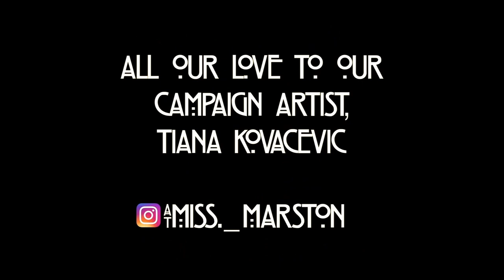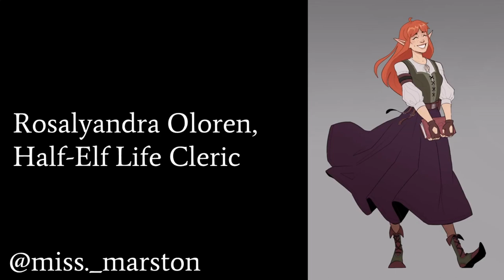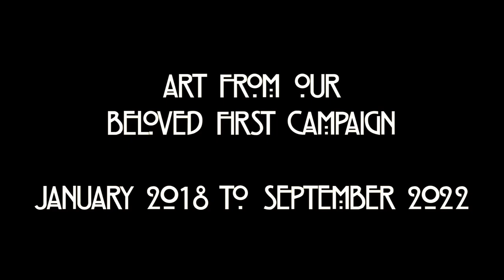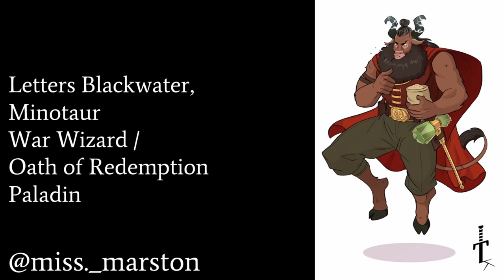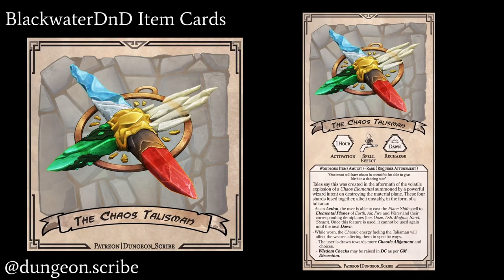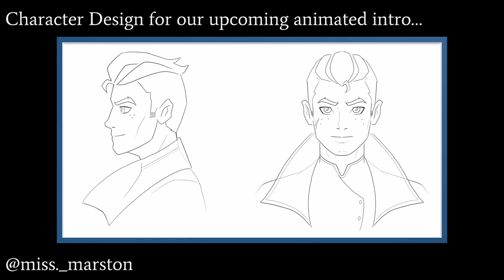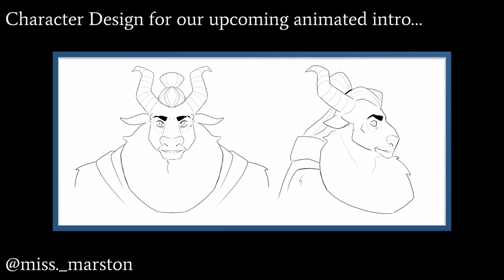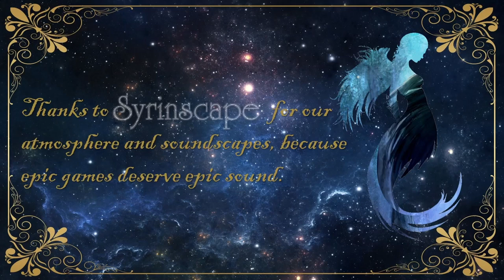BlackwaterDnD | Campaign 2 | Episode 29 - A Dirty Job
The party takes another job from Mr. Moss, which lands them in Caradoc, seeking out a mysterious patron, and their quarry.

Welcome to BlackwaterDnD's Campaign Two, in proud partnership with @Questkeep and Familiar Dice!

Featuring Tim (he/him) as our illustrious DM, Em (fae/she) as Shy, Triton Sun Soul Monk; Jannes (he/him) as Thistle Longbranch, Piney Circle of the Moon Druid; Adam (he/him) as Esper Declan, Hexblood Phantom Rogue; Sean (he/him) as Mark Dwyler, Human Aberrant Mind Sorcerer; and Jess (she/her) as Mirielle Fiamma, Fire Genasi Trickery Cleric!

Main Campaign episodes will be LIVE on Monday nights at 8pm PST - come join in our live chat for some delightful good times.

Art by the amazing @miss._marston on Instagram! SHE IS THE BEST AND WE LOVE HER. We're also thrilled to be partnered with Familiar Dice, maker of artisanal math rocks for all your clickity-clackity needs. Check them out on instagram @familiardice.

Finally, we'd like to take a moment to encourage our viewers to donate to reputable organizations that take a stand and support the fight against racism, oppression, and injustice. We at Blackwater stand with those who persist in the face of terrorism, hate crime, brutality and violence, and encourage others to educate themselves on how to be an ally in these uncertain times. We commit to fighting violence at both individual and systemic levels, and champion the voices and stories of those who have been silenced for so long. As well, please consider donating to organizations that champion BIMPOC & LGBTQIA2S+ folx and the fight for equality regardless of who you are and who you love. Because whoever you are, and however you roll, we love you.

Session date: August 28th, 2023
In game date: 25th Bahmurron, 2436 (midday) - 25th Bahmurron, 2436 (early evening)